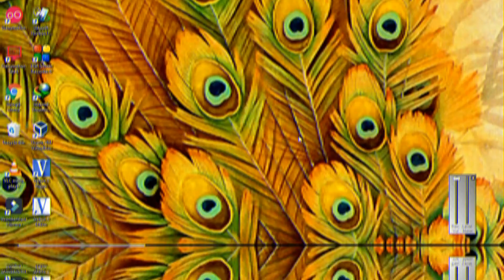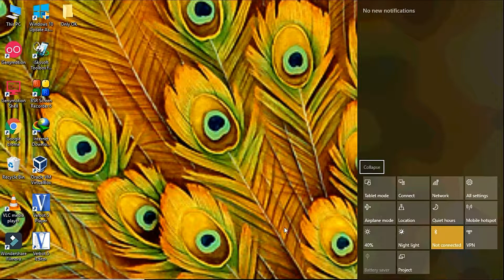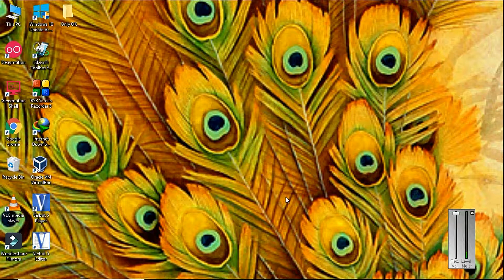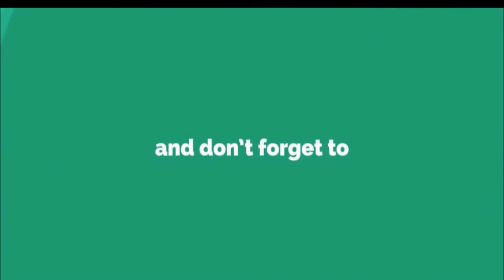latest window 10 touch paid feature || urdu hindi | windows 10 k newly features kon sa hai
Title:- latest window 10 touch paid feature || urdu hindi | windows 10 k newly features kon sa hai | windows